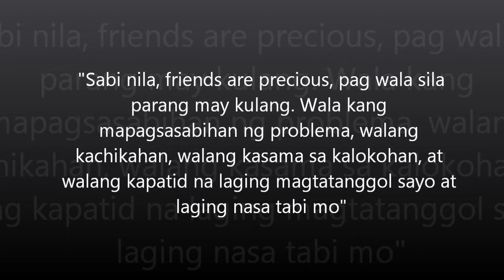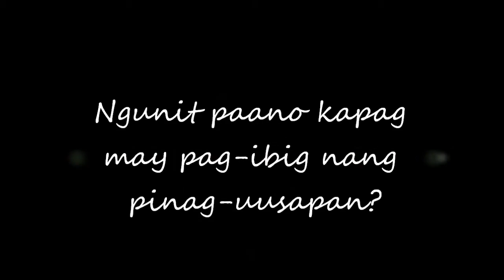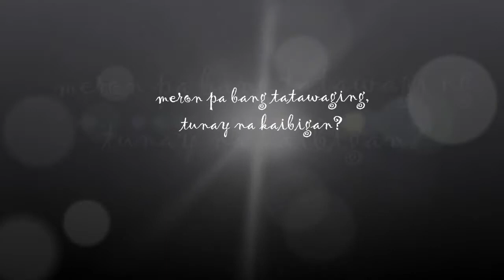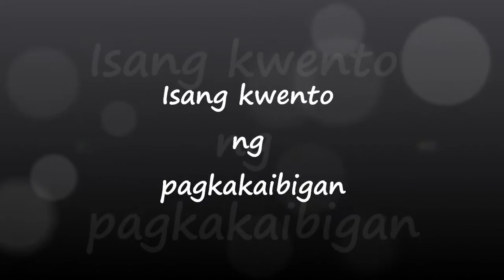REALIZE (RI-YA-LAYS) trailer IV-Prosperity 2012-2013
A movie about friendship

by :orange group

produced by: prospe production

starring:
jinky
jean
john nichole
kristine
and others

WATCH and SPREAD